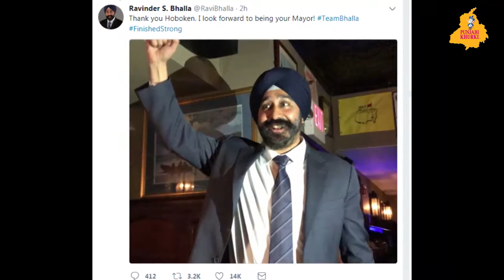Punjabi Khurki | Khurkivaar 33 | News Bulletin | Punjab News| 10 November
What's hot and what's not...it is all here on Khurkivaar - Punjabi Khurki's weekly news bulletin..

Anchor: Amrita Garg
Camera & Video Editor: Tony Thomas
Editor: Ritu Ghai

Copyright: Punjabi Khurki